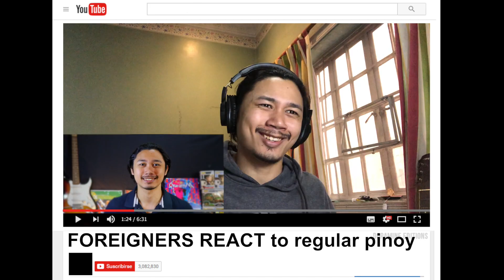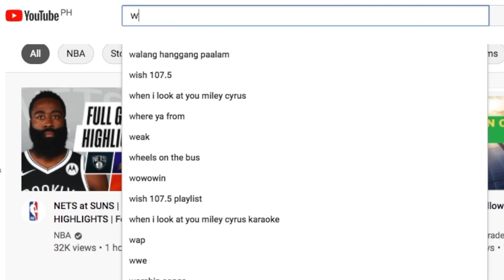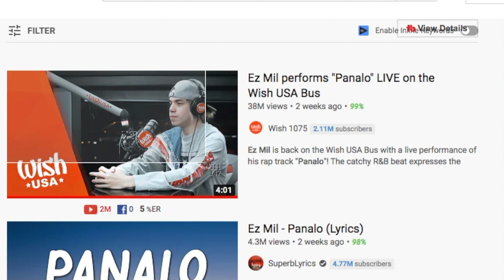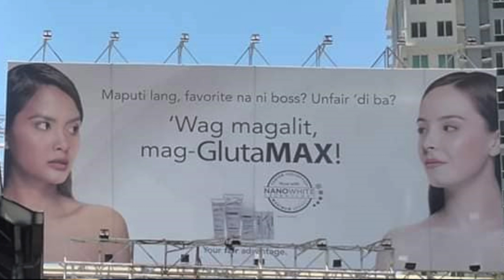How To Start A FILIPINO REACTION Channel | Why FOREIGNER REACTION videos are TRASH (Pinoy Baiting)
Do you want to profit off of a third-world country you've never been to? Can you make exaggerated videos about things you don't really care about?? If your answer to both questions is yes then this is the video for you!

Thank you so much to YouTubers like Finding Tom for addressing this issue! You can check out his pinoybaiting video